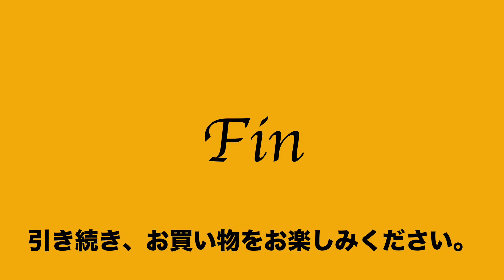9:2022:12:07 キタムラ kitamura